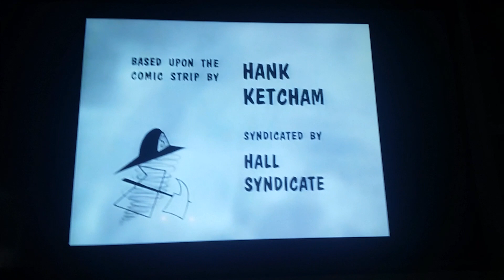Dennis the menace credits credits for Fun life 3 Times